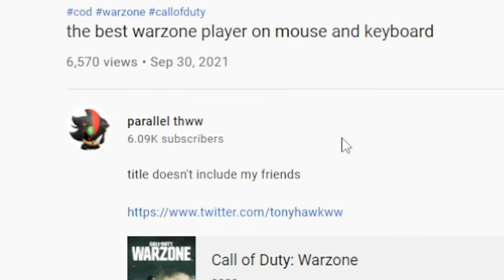Reacting to the NEW MOVEMENT KING on KBAM | "the best warzone player on mouse and keyboard"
Reacting to "the best warzone player on mouse and keyboard"

rebirth
warzone
mp5
warzone classes
warzone loadouts
best warzone player